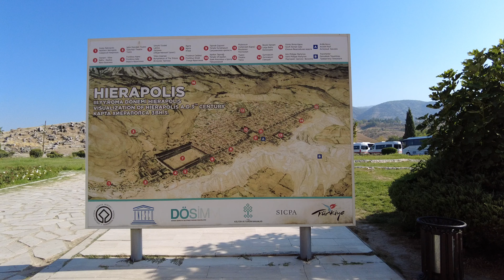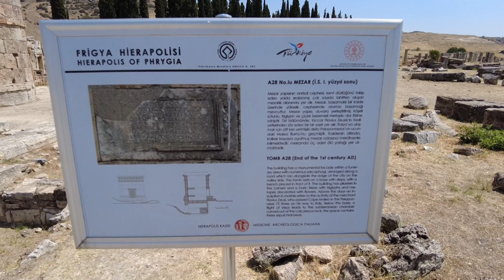Hierapolis | Ancient Phrygian City | Pamukkale UNESCO World Heritage